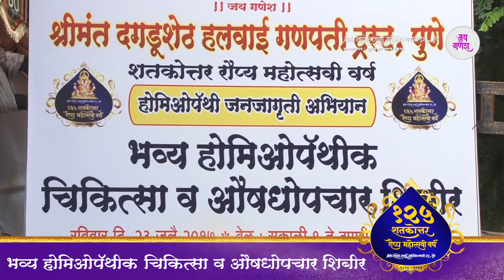Official Video - Jai Ganesh Rugna Seva Abhiyaan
Watch as famous actor Mrinal Kulkarni urges the people to join and be an active part of the Jai Ganesh Rugna Seva Abhiyaan wherein experienced doctors help patients with their diagnosis and proper medical care.